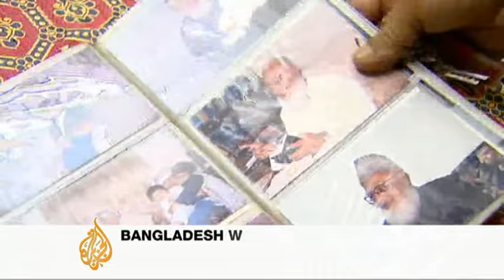Bangladesh awaits Azam verdict amid protests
Police and supporters of Bangladesh's largest religious party have confronted each other in the hours ahead of a verdict at a war crimes trial. Ghulam Azam, a former head of the opposition Jamaat e Islami is charged with planning atrocities during the 1971 liberation war with Pakistan.  If he is convicted he faces the death penalty. Al Jazeera's Jonah Hull reports from Dhaka.